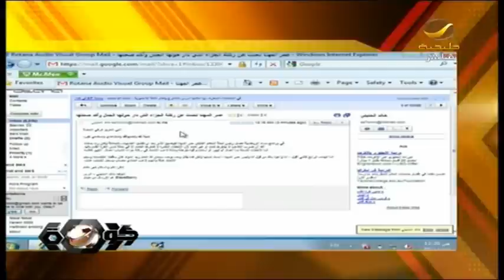تقرير عن لقاء الشباب والاتحاد الجولة الخامسه